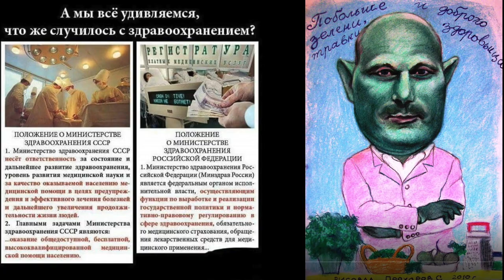Депрессия. Разбор. Рекомендации. Малахов.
Впал в депрессию. А от чего возникает депрессия? Каковы ее истоки? И если сделать анализ своих мыслей, проследить из какого источника они идут, то можно успешно бороться с депрессией. В этом видосе я и рассказываю, как бы я это делал. Мне очень хорошо живется и это результат работы над своим сознанием!